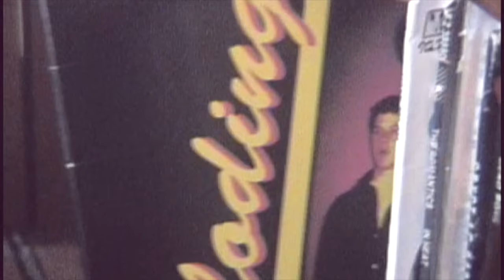The Exploding Hearts - "Guitar Romantic (Expanded and Remastered)" (Album Trailer)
The Exploding Hearts "Guitar Romantic (Expanded and Remastered)" is out now!

Legendary power-pop trailblazers The Exploding Hearts have announced an expanded and remastered reissue of their beloved sole studio album, Guitar Romantic, due May 26, 2023 via Third Man Records. A new mix of fan-favorite track “I’m A Pretender,” remixed in 2022 by since-departed erstwhile member “King” Louie Bankston, is available to stream now via all DSPs.

In the twenty years since its release – and the subsequent tragic deaths of three of the four band members in a van accident later that same year – Guitar Romantic has outgrown its onetime “cult” status to become an immortal touchstone of the genre. Adored the world over for its vivid depictions of young love and reckless abandon, alongside its effervescent combination of influences like the Buzzcocks, Undertones, Nick Lowe and more, Guitar Romantic is an undeniable statement from a band gone entirely too soon. The expanded & remastered reissue brings a welcome dose of new life to an album all-too-often associated with death, and with it, plenty of old favorites and unheard gems for fans to rejoice about.
The turn of the century was heady times.

The thought of how an underground power/pop/punk band should exist in the aftermath of the Green Day Nineties was a proposal that hung heavy with apprehension, confusion and bewilderment. While a difficult construct to navigate, this is the unlikely Portland, Oregon setting we see the Exploding Hearts erupt from.

Drawing spiritual inspiration from the likes of the Buzzcocks, Undertones, and Nick Lowe, the attitude and implied delinquency of the Exploding Hearts was more in line with that of au courant Naughties Warped Tour line-ups. The band also considered themselves peers with the scuzzier side of “The” rock bands at the top of the 2000s. The intersection between Detroit garage punk, Goner Records and the shelves at Hot Topic is a seldom-tread land, but it was fertile with potential.

With ten undeniable songs clocking in at just 28 minutes, the Hearts' indisputably essential Guitar Romantic operated as the punk rock equivalent of Ernest Hemingway’s writing: Nothing extraneous, simple, straightforward, to the point, deserving of no additional flourish or accoutrement, with every creative decision pushing forward the work as a whole. Arguably, perfect.

The album immediately felt strong. It felt classic. It felt…destined for bigger things.

Yet barely three months after its domestic release, with momentum building and Lookout! Records sniffing around, band members Jeremy Gage,  Adam Cox and Matt Fitzgerald, all barely in their twenties, would die in a tragic van accident that ended the band.

The intervening two decades has found Guitar Romantic bubble up from a below-the-radar cult classic to a genuinely acknowledged and appreciated touchstone of its time. As years have carried on with the album rightfully landing on countless “Best of” lists, this record is somehow still ascending and growing.

With that in mind, the passing of Guitar Romantic co-writer “King” Louie Bankston in 2022 served as inspiration for Six to place the album with an appropriate and caring long-term home after years of planning to self-release. Six approached only one label - Third Man Records - who immediately agreed to take up the mantle of the record that was near and dear to their collective hearts.

Guitar Romantic (Expanded & Remastered) doesn’t just present the album with a sharp, spiffed up remastering. It also found original album producer Pat Kearns spinning the old reel to reel and archived DAT tapes for the first time in twenty years. This enabled Six to drop in nuggets like little snippets of pre-and-post-take studio dialogue amongst band members, adding audible life to a record that for too long has been overly-associated with death.

If that weren’t enough, the remastering uncovered the previously forgotten organ-heavy “King Louie Mix” of the fan favorite “I’m A Pretender.” Even more intriguing was the discovery of a completely unheard take of “So Bored", previously not even known to have been recorded at the Guitar Romantic sessions.  Of most excitement though is a remastered version of “Busy Signals” (a song originally released on a small-quantity 7-inch in January 2003).

All of these songs are included here, housed in a beautiful gatefold packaging and still all fitting on a single LP.

With plans to play a handful of select tribute shows across the US to honor the Guitar Romantic material, Terry Six continues to carry the torch for the Exploding Hearts and the countless fans who count this album as a quintessential touchstone.